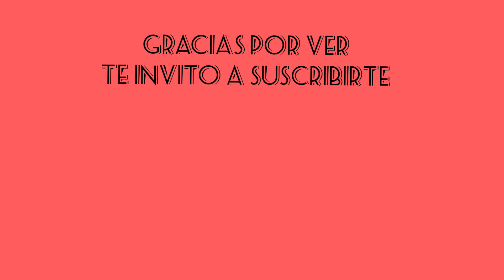Como hacer una caja de regalo fácil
Como hacer una caja de cartón con poco material y de forma muy sencilla.